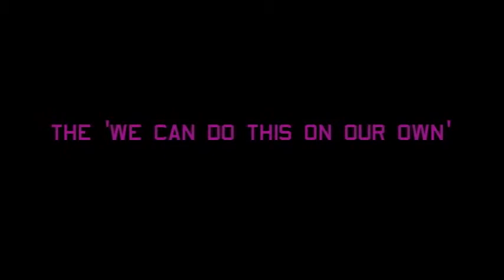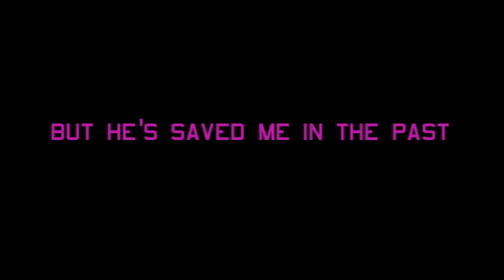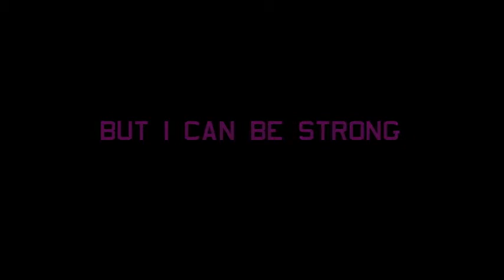manuel3 - 40 Days 40 Nights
From the 'Lenten Cutz' Series:
Ian Johnson - Guitar
manuel3 - all other sounds